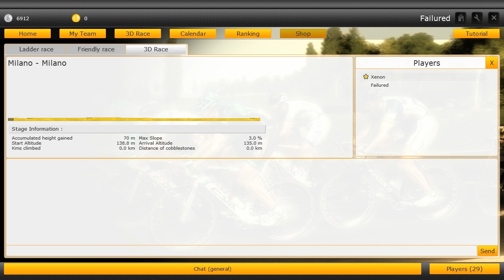ONE MAN ARMY - Episode 5 - Sonny Day vs Steam Train - ft. Xenon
This is going to be a 1v1 series between Xenon and I. Hopefully I win.

The Thumbnail is made by Xenon.